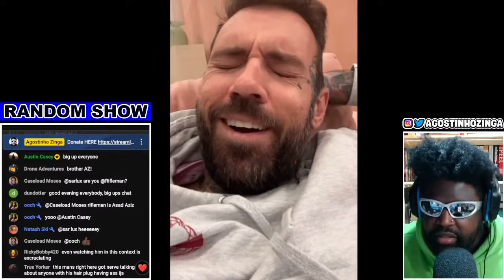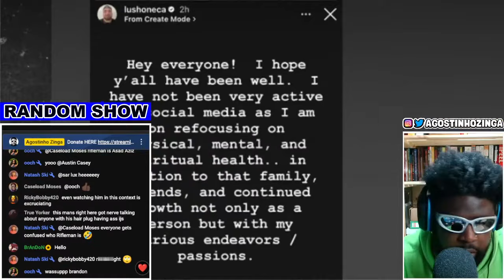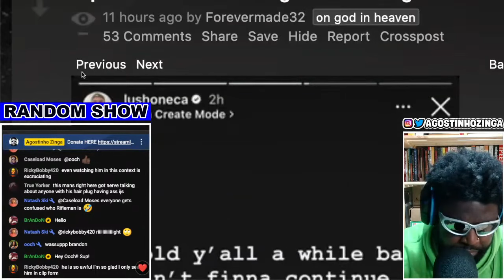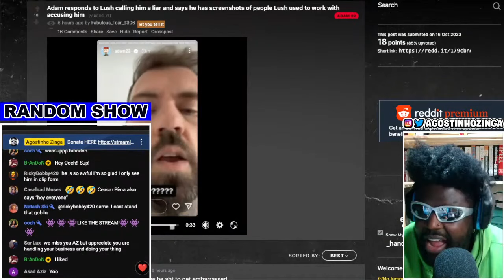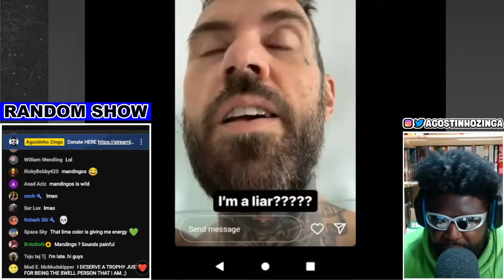WHY IS ADAM22 IS STILL FIGHTING LUSH?